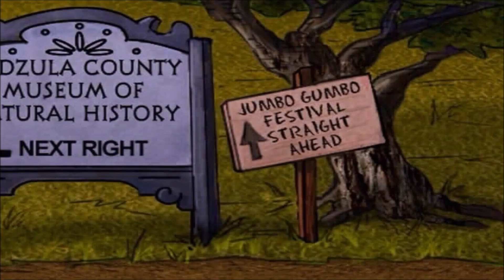Scooby Doo: Svítící broukovec - CZ let's play - čokosardinkové dobrodružství (1/2)|1080p